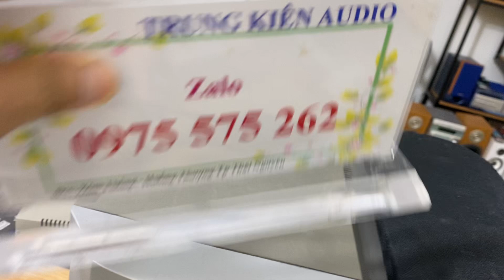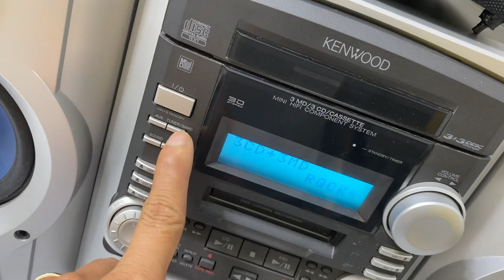Dàn TRUNG Kenwood Có chỉnh bass treble Full chức năng Giá 2,3Tr(Miễn ship).zalo: 0975 575 262